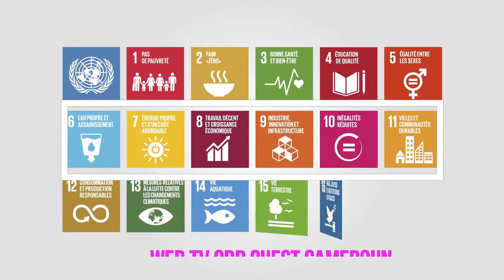bamboutos en mouvement